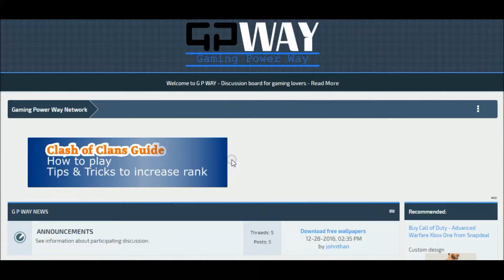Zapak Online Game Jimbo Jump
Jimbo Jump online game -

Zapak is India's largest gaming company and one of the top 5 sites in the world in term of traffic and registered users.

Single-player, multi-player, downloadable games, kids games, girl games and cricket games.